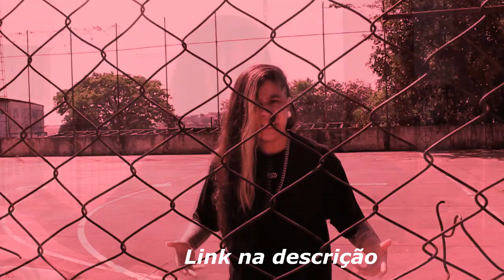DUDU MUITO FATALITY E FLOWZADA! 🍀